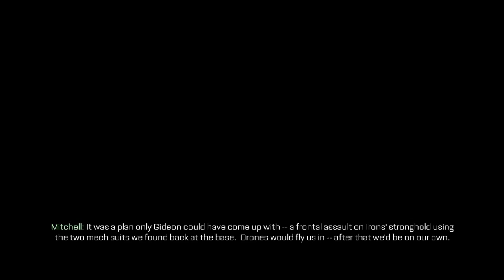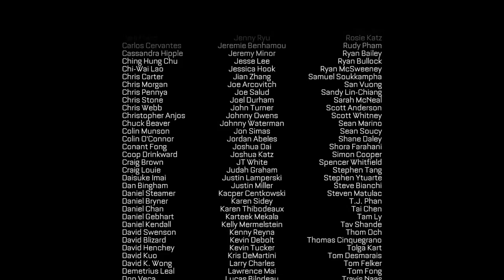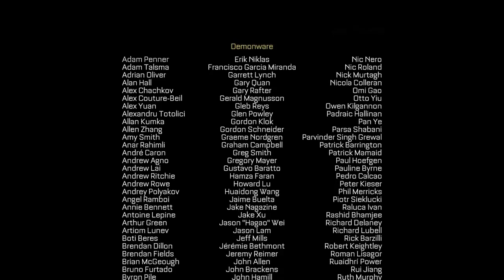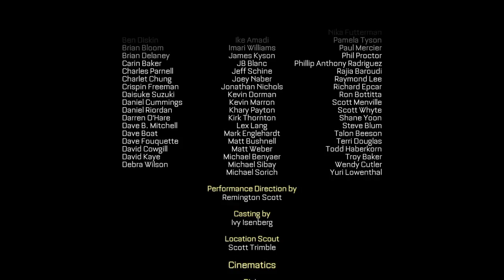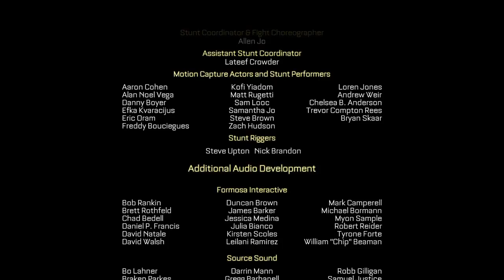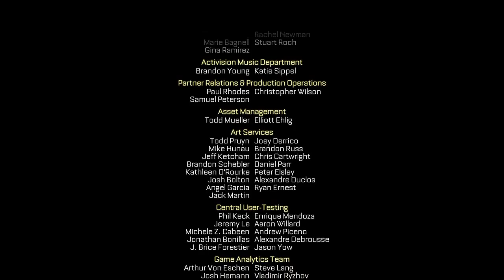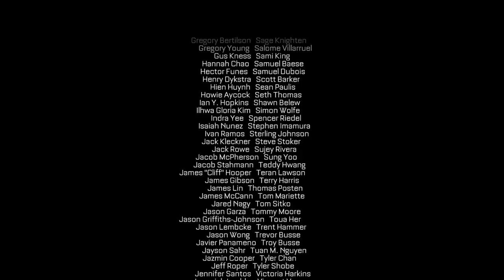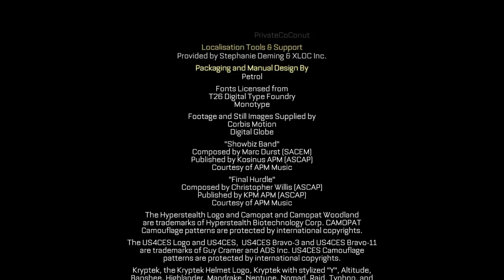Let's Play - Call of Duty: Advanced Warfare - Part 5 - 2 / 2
This time I decide to blow my way through the rest of the story mode, completing the last 4-6 missions of the game, leading to my final thoughts.